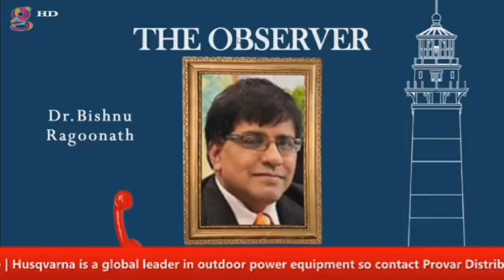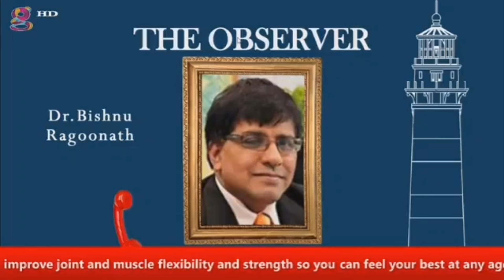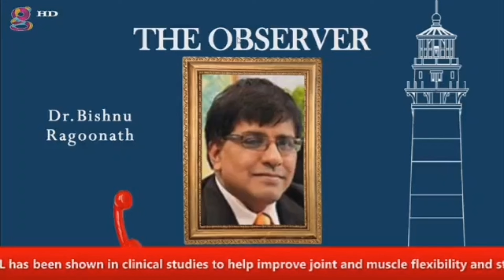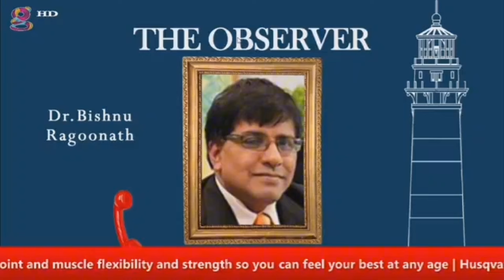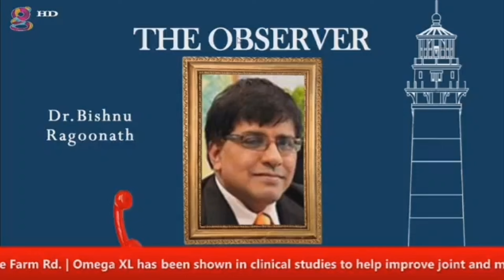Is Our Political Landscape a Safe One? | The Observer with Mikee K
Political Science Lecturer, Dr. Bishnu Ragoonath on the Political Landscape and its safety following the attempted assassination of former US President Donald Trump.